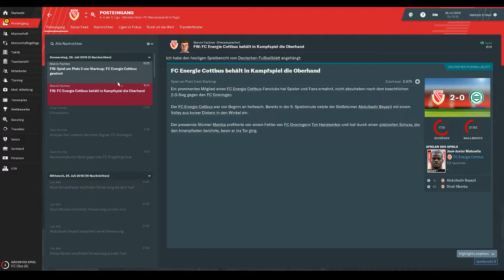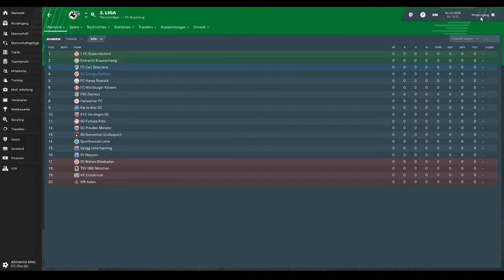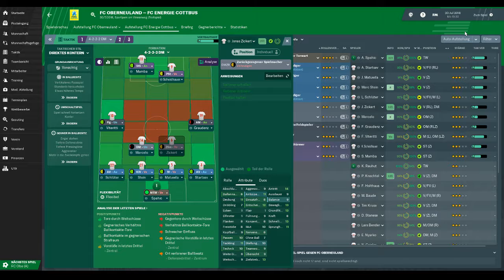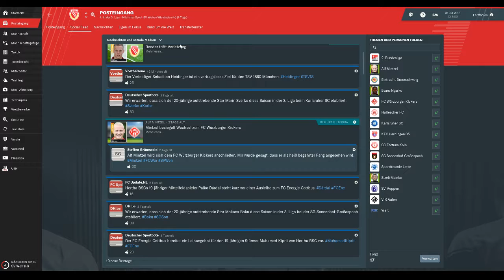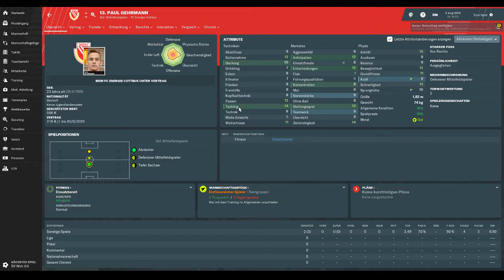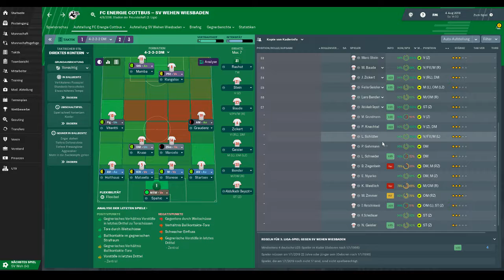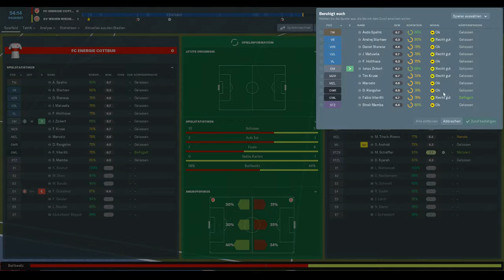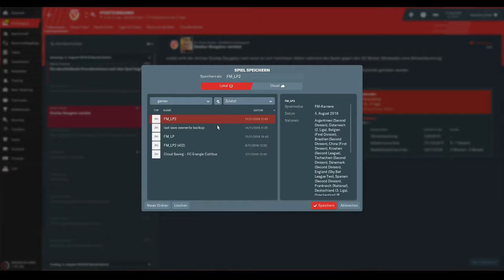#09 Football Manager 2019 (German) - Es geht scharf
Testspiel vs. FC Oberneuland (A)
3. Liga vs. SV Wehen Wiesbaden (H)